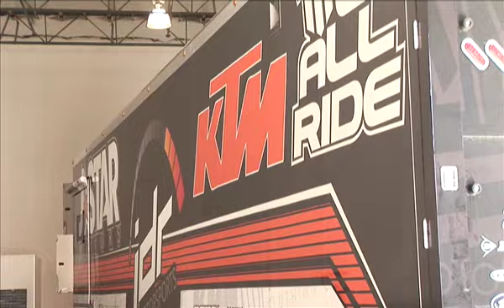MXTV Tye Simmonds Profile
We drop in on Tye in the states to see how he's finding it matching in the big league!